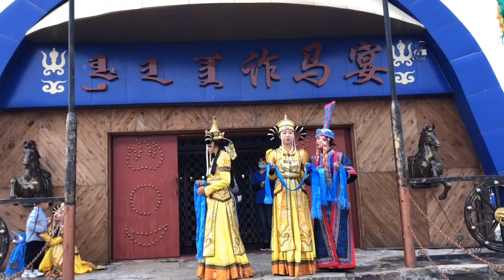呼伦贝尔精彩之旅：看呼伦湖，体验星空蒙古包【行走世界的北京老刘】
呼伦贝尔精彩之旅：呼伦湖，星空蒙古包，看蒙古表演吃炸马宴